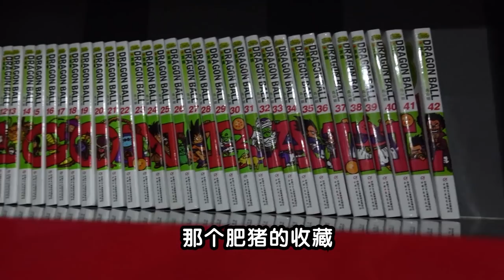【VLOG 8】 - 摆设房间~!! 乱摆乱设哈哈~!!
Shopee Code： WINOKL002

大家好！我是dodo～～～～～～～～～～～！
喜欢我的影片话，记得一定要👇🏻👇🏻👇🏻
我会陆续拍影片给你们看😁😁😁
也不要忘记follow我的fb、ig、tiktok💕

任何工作邀约，欢迎电邮至👇🏻
😁💕或在我的social media inbox也ok💕😁